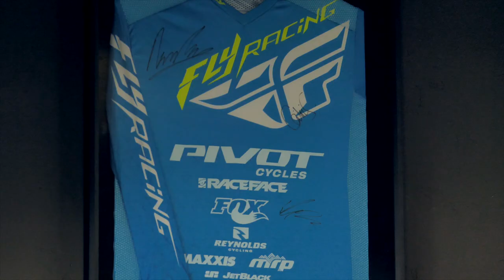Pivot Shop Stop - Bothell Bike & Ski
When Pivot Cycles athlete, Brice Shirbach says that the Raging River and Tiger Mountain Trail networks in the Kenmore, Washington area are on his top ten all-time trail list, you know they're something special. Kenmore is also home to one of Pivot's top dealers, Bothell Ski and Bike. See what makes this shop one of the area's best and the trails so amazing in the latest edition of Pivot Cycles' Shop Stop Series videos.